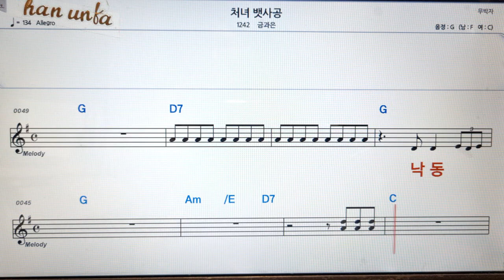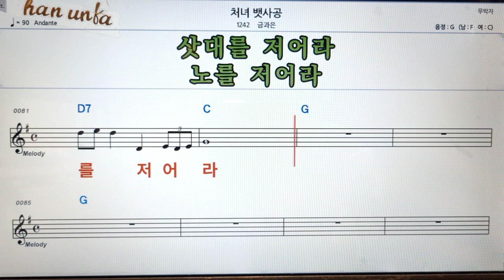처녀 뱃사공/금과은👍노래 반주, 코드 악보,가라오케💋Karaoke*Sheet Music*Chord*MR